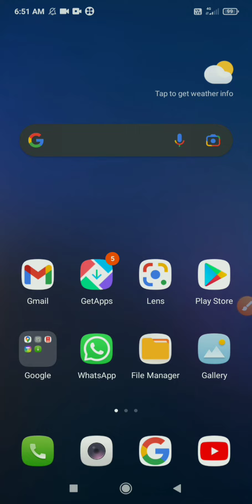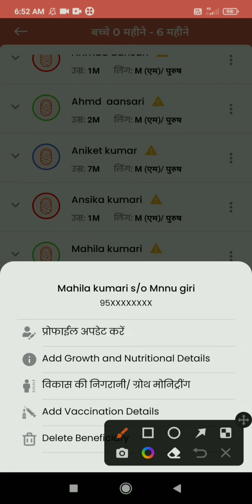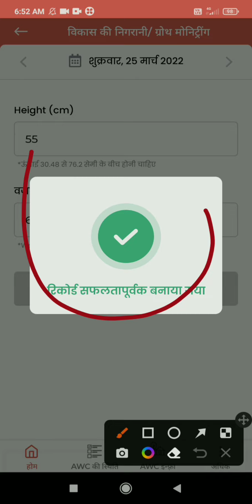अब नहीं होगी प्रॉब्लम पोषण ट्रैकर हो गया ठीक |aganbadi khabar